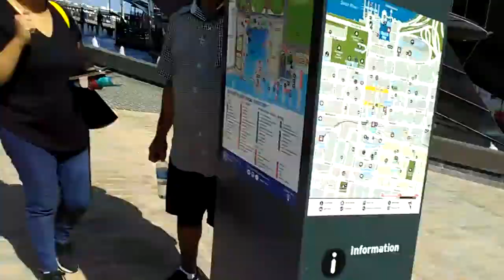Where am I? Episode 30: 7th clue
This is a travel puzzle for those who wish to put their detective skills to the ultimate test.
Use your eyes and ears to scrape together the tiny clues that my cheap smartphone struggles to pick up, will you be the first to guess my location within a five miles radius (give or take), and in doing so win the respect of the YouTube community for being so awesome.

Your correct answer will be pinned to the top of the comments section for all to see (1st correct answer).

Clues will be uploaded every Tuesday and Thursday until the last clue has been uploaded, then there will be a short break while I relocate somewhere else in the world and record a new episode.

This is Episode 30 of 34 (assuming nothing nasty happens to me).

Keep up to date on this series and the future plans for this channel